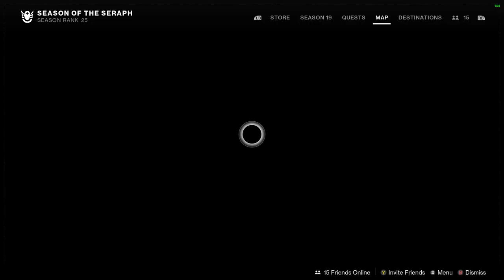Destiny 2 2023 02 05 part 1?